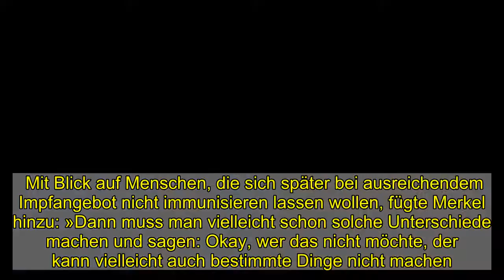Coronavirus: Deutscher Ethikrat spricht sich gegen Sonderrechte für Geimpfte aus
Bei manchen Filmszenen zuckt man inzwischen fast zusammen: Menschen sitzen entspannt in vollen Restaurants, in Klubs wird wild gefeiert, Fremde unterhalten sich in einem Zug miteinander – selbstverständlich ohne Mund-Nasen-Schutz. Von der Umarmung eines Freundes bis zur großen Feier im Familienkreis: Corona macht derzeit vieles unmöglich. Der Wunsch wächst, dass sich das schnell ändert. Auch weil die Krise noch deutlich gravierendere Folgen hat, sozial und wirtschaftlich.   Da stellt sich die Frage: Können nicht wenigstens alle Geimpften wieder tun, was vor Corona normal war? Der Ethikrat hat sich mit der Frage auseinandergesetzt, ob für Geimpfte besondere Regeln gelten sollen, und eine Ad-hoc-Empfehlung veröffentlicht. In der Stellungnahme spricht sich der Ethikrat gegen entsprechende Sonderregeln aus.   Icon: Spiegel   »Zum gegenwärtigen Zeitpunkt verbietet sich die individuelle Rücknahme staatlicher Freiheitsbeschränkungen nach Ansicht des Ethikrates schon deshalb, weil die Möglichkeit einer Weiterverbreitung des Virus durch Geimpfte nicht hinreichend sicher ausgeschlossen werden kann«, heißt es in einer Mitteilung. Die aktuellen Einschränkungen seien ohnehin nur so lange gerechtfertigt, wie die Versorgung der schwer erkrankten Covid-19-Patienten das Gesundheitssystem akut zu überlasten drohe. Könne dieses Risiko gesenkt werden, müssten auch die Maßnahmen der Pandemiebekämpfung gelockert werden – dann aber auch für alle.   Vorherige Lockerungen für Geimpfte seien nur denkbar, wenn gesichert wäre, dass Geimpfte das Virus nicht mehr weitergeben. Liegen neue Daten dazu vor, müsse erneut abgewogen werden, erklärten die Vorsitzenden des Ethikrates auf einer Pressekonferenz. Vergleichsweise wenig einschneidende Vorgaben wie Abstandsregeln und Maskenpflicht sind den Ethikern zufolge jedoch in jedem Fall weiterhin zumutbar, auch für Geimpfte.Ausnahme: Pflegeeinrichtungen und private Unternehmen Eine Ausnahme soll es laut der Stellungnahme des Ethikrates allerdings geben. Die insgesamt kritische Beurteilung möglicher Sonderregeln gelte nicht für Bewohnerinnen und Bewohner von Pflege-, Senioren, Behinderten- und Hospizeinrichtungen, heißt es in einer Mitteilung. Dort sollten Ausgangsverbote und Beschränkungen bei Besuchen aufgehoben werden, wenn die Menschen durch Impfungen geschützt sind.    »Angesichts der erheblichen Belastungen, welche diese Personengruppe bereits im Verlauf der Pandemie erlebt hat, kann dies ethisch gerechtfertigt werden«, schreibt der Ethikrat. Da das Risiko durch eine Infektion dort besonders hoch war, seien die Bewohner solcher Einrichtungen während der Pandemie Belastungen ausgesetzt gewesen, die erheblich über das hinausgingen, was andere Bürgerinnen und Bürger erdulden mussten. Zu den Folgen zählten etwa Depressionen und der Verlust des Lebenswillens. Die Vorsitzende des Ethikrats, Alena Buyx, sprach davon, die Maßnahmen mit Augenmaß schnellstmöglich aufzuheben.   Icon: Spiegel   In Abgrenzung zu staatlichen Regeln ist es d